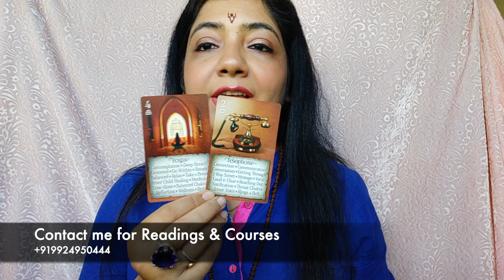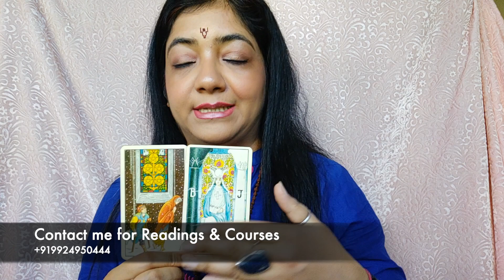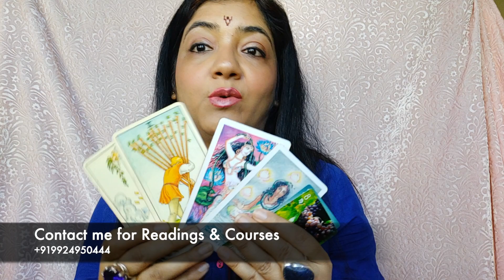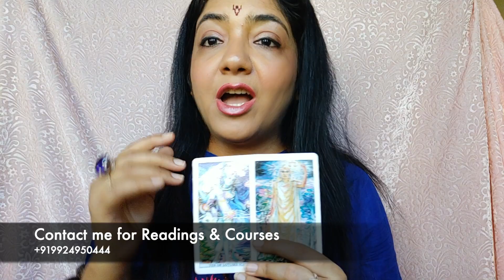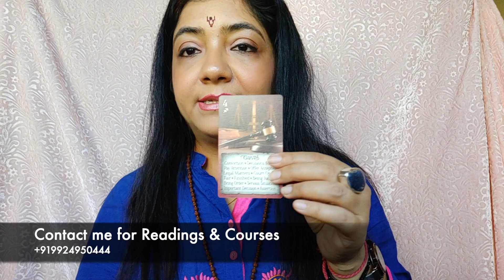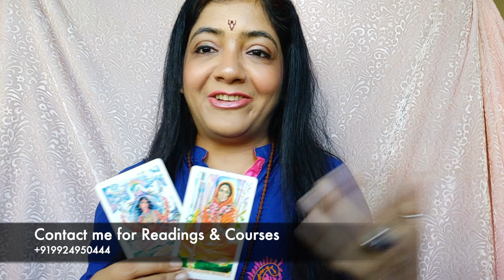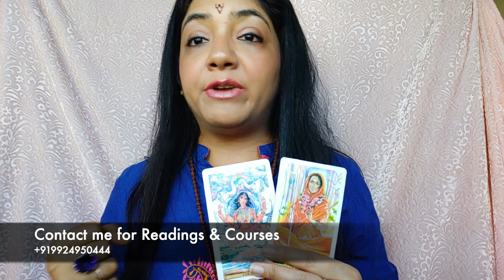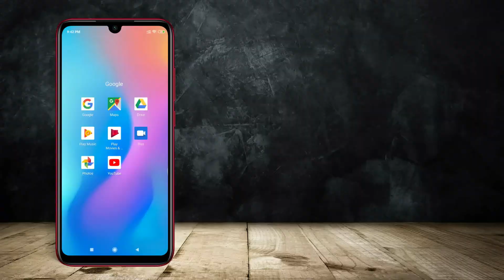What was your 😵‍💫Past Life Relationship👨‍👧 with this🧍‍♀️🧍🏾? in English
Do you have a Relationship with someone, which makes you think, what exactly you were related to with this person. Select one option and watch its corresponding video from Time Stamps below
Time Stamps -
1. Coin 🪙@1:32,
2. Big Ring 💍 @6:26,
3. Makeup Sponge ⚪️ @11:05
4. Evil Eye Bead 🧿@18:14,

1. Universal Waite Tarot
2. Int2it Oracle
3. Sacred India Tarot